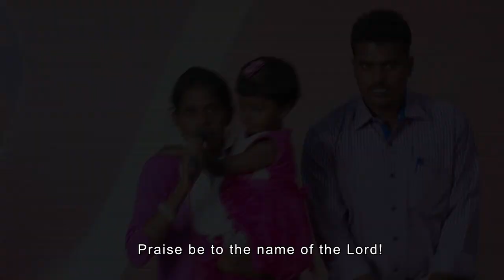I will cause you to multiply | Testimony | APO | Evg.T.Stephen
Meeting : Anbarin Paathathil Oru Naal | August 2018
Title: I will cause you to multiply
Sermon: Evg.T.Stephen